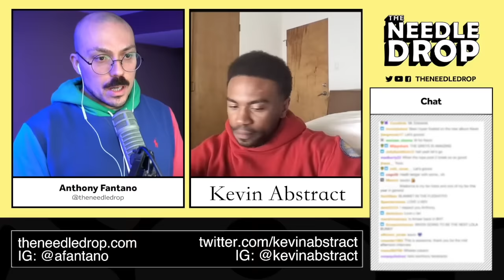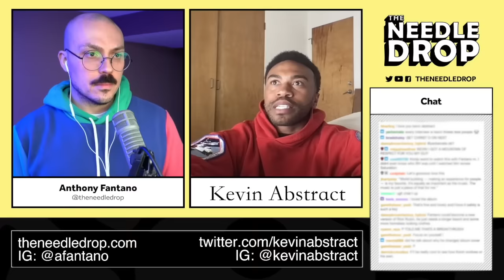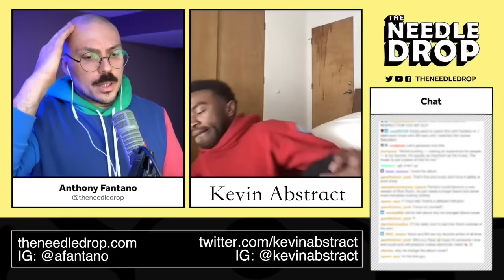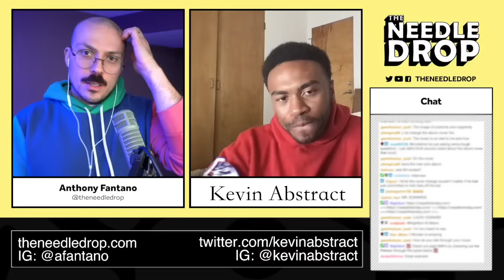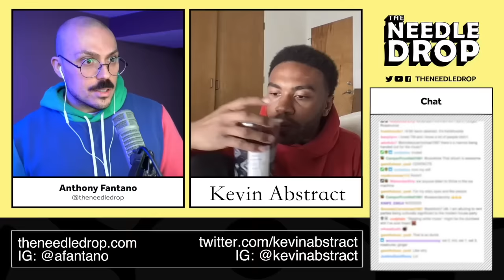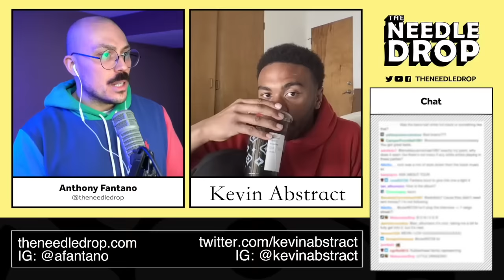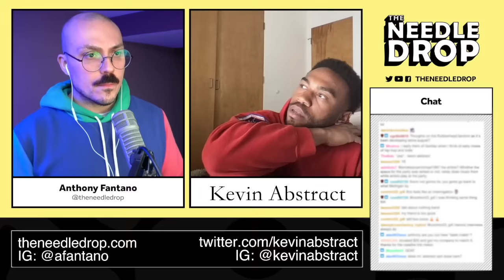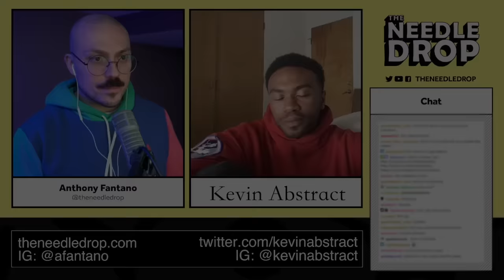Kevin Abstract Talks to Me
A conversation with rapper, singer-songwriter, and founding BROCKHAMPTON member Kevin Abstract.